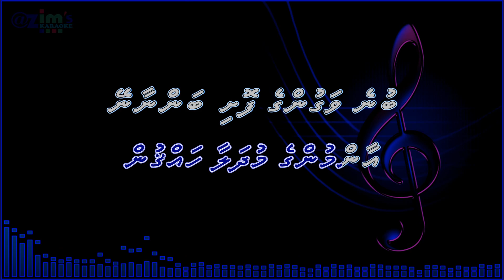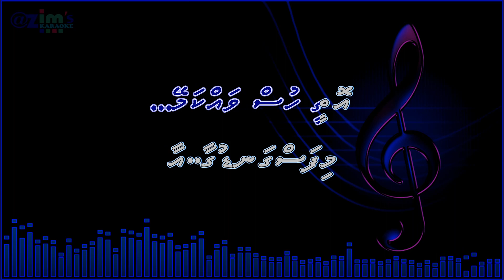Vahkamey karaoke by @zim's Karaoke ( With vocal guide )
Music track created from the song below link...